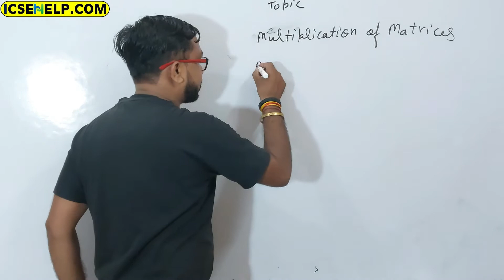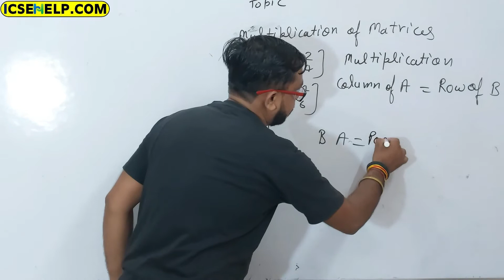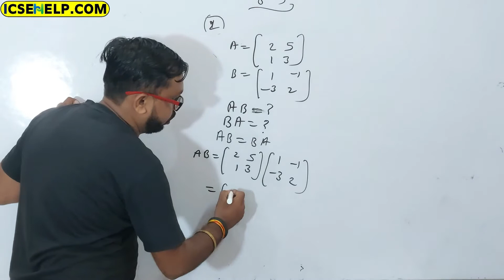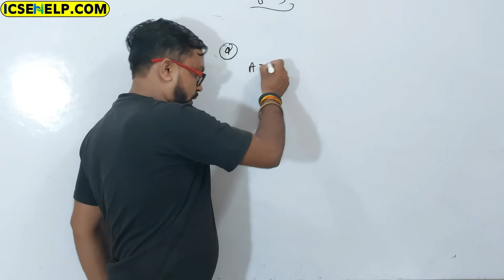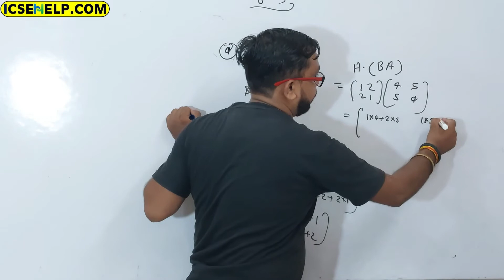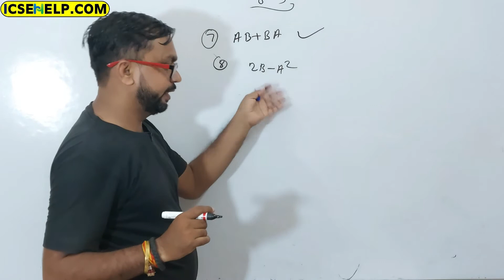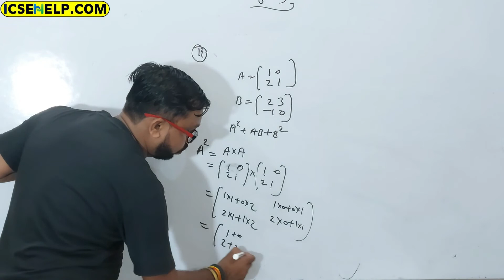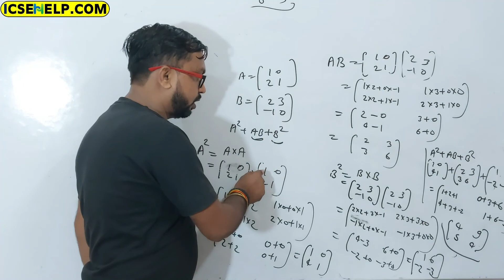Multiplication Of Matrices ICSE Class - 10 Last Part Of Chapter ( How To Multiply Matrices )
Multiplication Of Matrices ICSE Class - 10 Last Part Of Chapter ( How To Multiply Matrices ) Multiplication Of Matrices ICSE Class - 10 Last Part Of Chapter ( How To Multiply Matrices ) Detailed Explanation .

** Other Maths Videos Links **

Matrices ICSE 10 in One Shot (Full Chapter) | ICSE Class 10 Maths What is Matrix (definition)

Quick Matrix Multiplication ALL Types Class 10 & 12
Matrices shortcuts and tricks
Multiplication of matrices
tricks to multiply matrices
matrix multiplication
Matrices multiplication inverse 3x3 2x2 3x2
Unit II: Algebra
1. Matrices

2. Determinants

Determinant of a square matrix (up to 3 x 3 matrices), properties of determinants, minors, co-factors and applications of determinants in finding the area of a triangle. Adjoint and inverse of a square matrix. Consistency, inconsistency and number of solutions of system of linear equations by examples, solving system of linear equations in two or three variables (having unique solution) using inverse of a matrix.